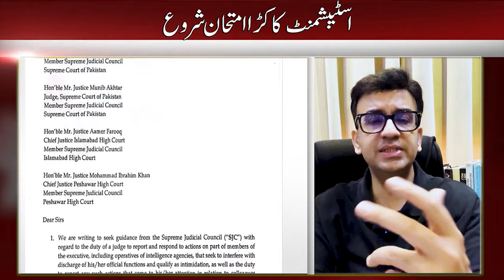Big Relief to Imran Khan | Big Setback for Establishment and Govt | Supreme Suo Motu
Big Relief to Imran Khan | The Countdown Begins for PML-N Govt. The Game is Reversed | Supreme Court Forced to take Sumoto | The Rigorous Examination of the Establishment has Begun

Step into the latest episode of Muneeb Farooq's Official Vlog where the political landscape takes a dramatic turn. Witness the countdown beginning for the PML-N government as the game reverses. Imran Khan receives a big relief, while the Supreme Court is compelled to take a Sumoto action on 6 judges latter . 🔍